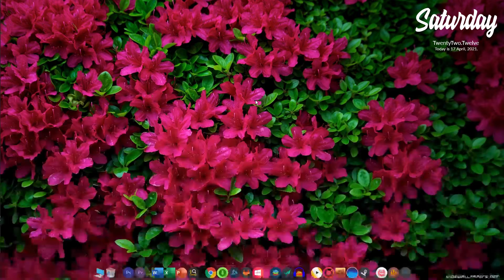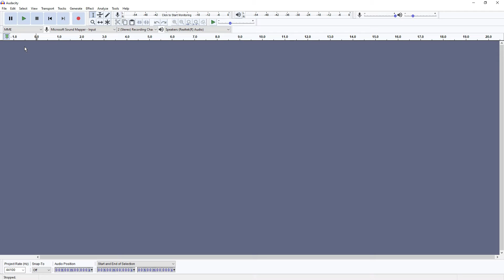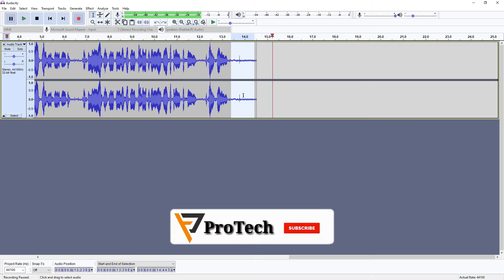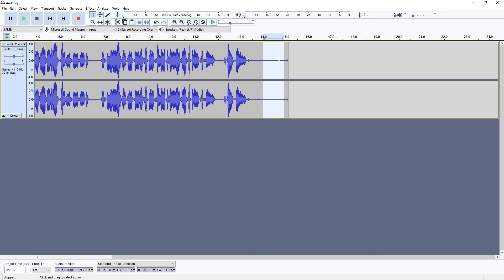How To Remove Noise From an Audio Clip In audacity -ProTech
MY HANDLER-

✔My Gears:-
Processor -RYZEN 3200G
MotherBoard- MSIA320M PPRO
Ram - Corsair Vengiance LPX 8GB
Cabinet - ANTEsports ICE211G
SMPS- Cooler Master 450W
Mouse and Keyboard -ANTEsports World of Warship

✔YOUR QUARIES -
how to remove background noise from audio
audacity noise removeal hindi
audacity noise removeal bangla
audio normalize
how to increase volume in audacity